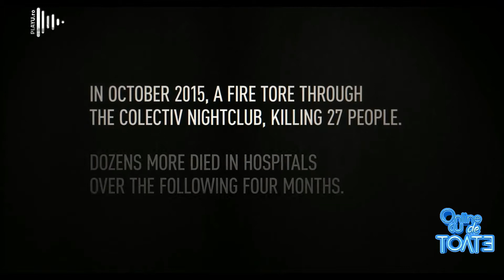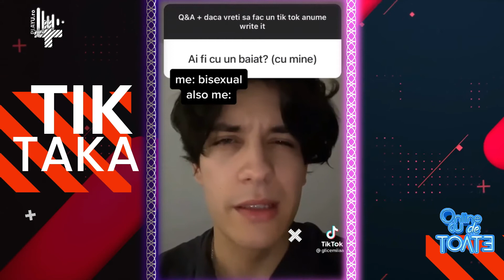OCDT3 FARA DIETE EXPERIMENTALE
ONLINE cu de TOATE- Recomandari din mediul ONLINE pe FUN
Reamintim tutoror celor care urmaresc ONLINE CU DE TOATE ca acesta este un proiect de recomandari funny (de la noi din tara si din  strainatate).

©️PLAYU.RO  SI ATELIERULDESTIRI.RO,  SUNT MARCI COMERCIALE ALE SC. CREATIVE CREATURE SRL.
Muzica și fundalul din următorul videoclip nu sunt gratuite, dacă doriți să utilizați muzica / fundalul din acest videoclip, vă rugăm să contactați artistul.
☢ Dacă orice producător sau etichetă are o problemă cu oricare dintre încărcări, vă rugăm să luați legătura cu mine și noi o vom șterge imediat.

Pentru probleme de copyright, vă rugăm să ne contactați sau să ne lăsați un mesaj personal. Vă vom îndepărta imediat materialul. Vă rugăm să nu alegeți un avertisment pe YouTube.